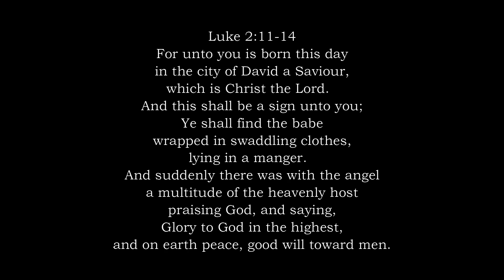Be Born In Me - Francesca Batistelli (cover)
This is such a beautiful song from Mary's point of view.  I hope it can be a blessing to you :)  Have a wonderful Christmas!

Exodus 15:2
“The LORD is my strength and song, and he is become my salvation: he is my God, and I will prepare him an habitation; my father's God, and I will exalt him.”

2 Corinthians 4:18